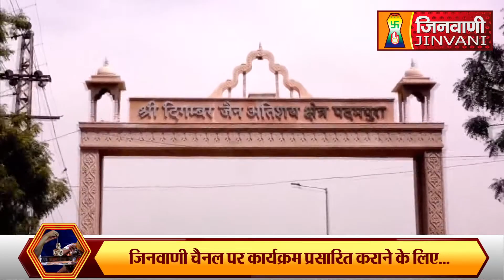Abhishek Shantidhara 15 Jan 2023 Padampura Jaipur,(Raj.) (A07582)